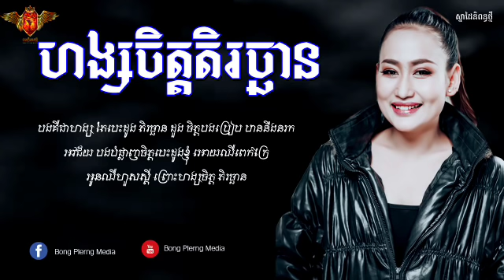ហង្សចិត្តតិរច្ឆាន - ចិន្ដា ​វីតា [OFFICIAL AUDIO LYRIC]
ដើម្បីទទួលបានវីដេអូថ្មីៗមុនគេ អរគុណ

បទ : ហង្សចិត្តតិរច្ឆាន  [Original Song]
ច្រៀងដោយ៖  ចិន្ដា ​វីតា
និពន្ធទំនុកច្រៀងនឹងភ្លេង៖ Bong Plerng Media

Welcome To Bong Plerng Media Officail Channel

If You Don't Want To Miss Out Our Good Videos And Songs,

Song: Hong Chet Te Ro Chhan

Singer By Chenda Vita

Chenda Vita Officail

Thank You Good Luck All